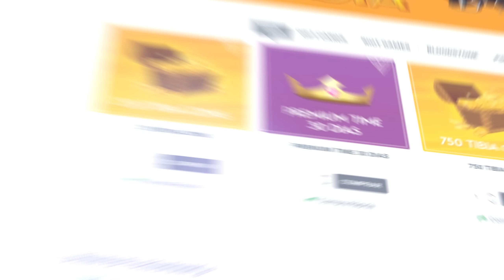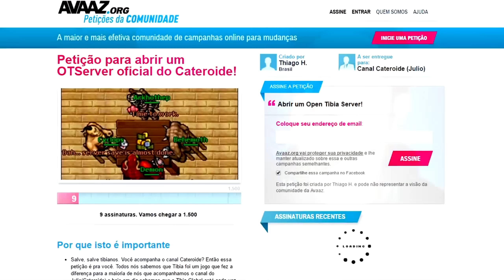CaterOT: 6 anos de história e novidades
» Revendedor oficial de Tibia Coins
» Riot Points
» GooglePlay

» Site de apostas com Tibia Coins criado pelo TibiaBR.
» Ganhe Tibia Coins jogando no Tibiaplay! Tente sua sorte!
» O lugar mais confiável para você apostar seus Tibia Coins.

» Tudo que você precisa em tecnologia e Inovação.

» Moda Masculina